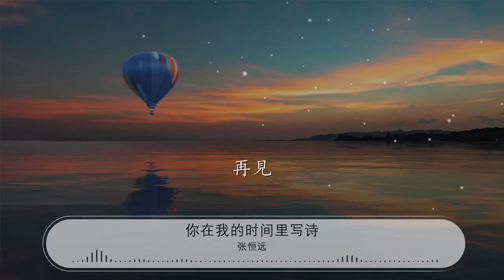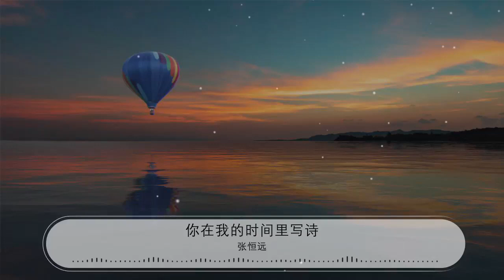你在我的時間裏寫詩 - 張恆遠『我不要絢爛的霓虹』【動態歌詞Lyrics】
張恆遠

00:00 你在我的時間裏寫詩 - 張恆遠
00:01 詞：嶽子琦
00:01 曲：JerryC
00:01 編曲：JerryC
00:01 製作人：JerryC
00:01 All Instruments：JerryC
00:01 和聲：張恆遠/JerryC
00:02 錄音師：葉育軒
00:02 混音師：JerryC
00:02 母帶後期處理: 孫仲舒
00:02 如果時間也知道 原來你是我的夢

00:11 我不要絢爛的霓虹
00:15 因爲有你就足夠

00:30 存在墜落 這流行愛情的星球

00:39 沙特懂我 比西蒙波娃還多

00:46 我的迷戀穿越四億光年

00:51 以浪漫之名理解你的語言
00:55 趕上文明星羣消逝以前

01:00 再見

01:06 如果時間也知道
01:10 原來你是我的夢

01:15 我不要絢爛的霓虹
01:19 因爲有你就足夠

01:24 從北極星飛到月亮
01:28 這樣牽着我的手

01:33 我忘記繼續流浪

01:37 仿彿我也找到了天堂

01:41 你的模樣

02:01 尼采陪我 帶最孤獨者來揮霍

02:10 朝曦白晝 而憂鬱愈來愈多
02:17 我的迷戀穿越四億光年

02:22 以浪漫之名理解你的語言
02:27 趕上文明星羣消逝以前

02:32 再見

02:38 如果時間也知道 原來你是我的夢

02:47 我不要絢爛的霓虹
02:50 因爲有你就足夠

02:56 從北極星飛到月亮
02:59 這樣牽着我的手

03:04 我忘記繼續流浪

03:08 仿彿我也找到了天堂
03:12 你的模樣

03:32 Oh 如果時間也知道

03:42 Oh 如果詩人也知道

03:51 如果時間也知道
03:54 原來你是我的夢

04:00 而 如果時間知道 愛不滅